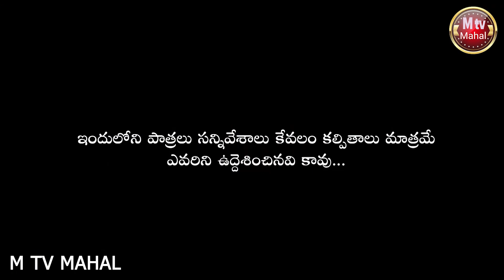Bathuku Bamma Bandi || Episode 15 || Lashmi Amma || M Tv Mahal